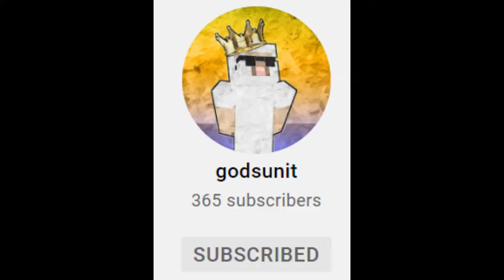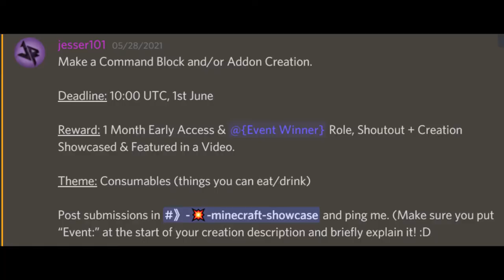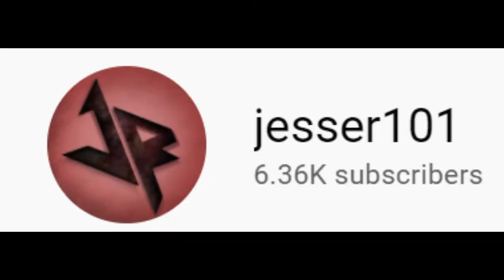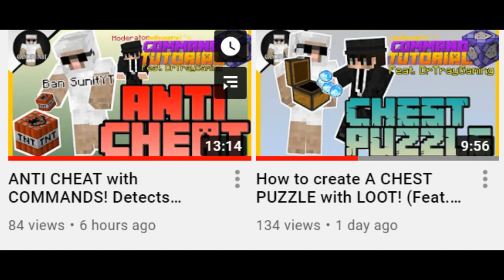We need to talk...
Thank you for 273 subs!! You all make me so happy 😀